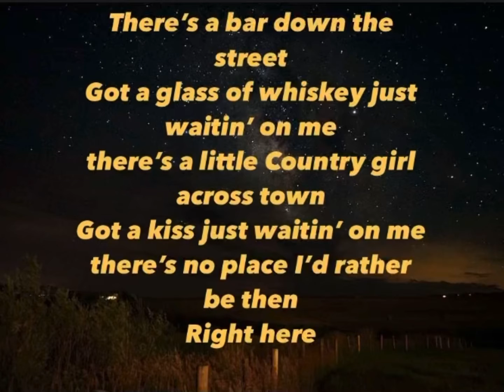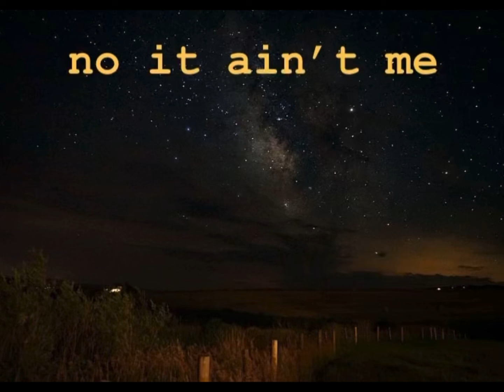John Curtis - If It Ain’t Country (Official Lyric Video)